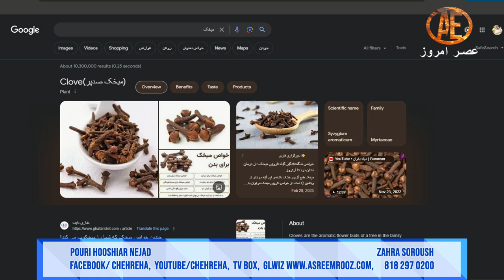Asre Emrooz Tv, Pouri Hooshiar Nejad, Zahra Soroush